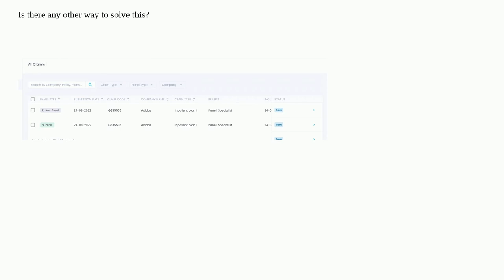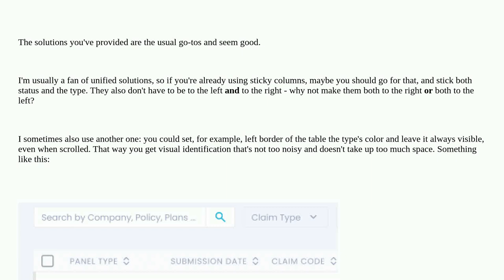Ux: What's a better way to differentiate row types on wide tables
What's a better way to differentiate row types on wide tables

A special thanks goes out to the awesome community

  tables dashboard